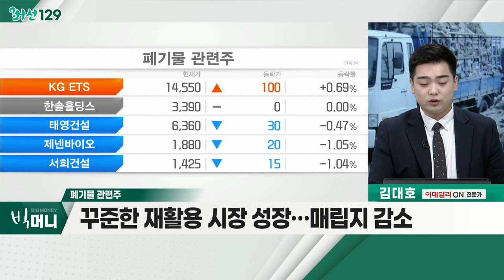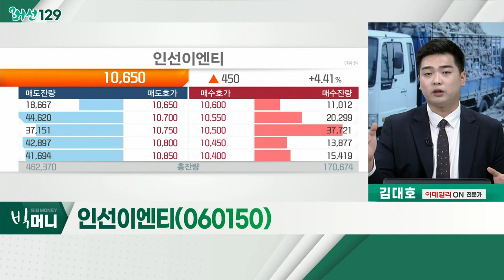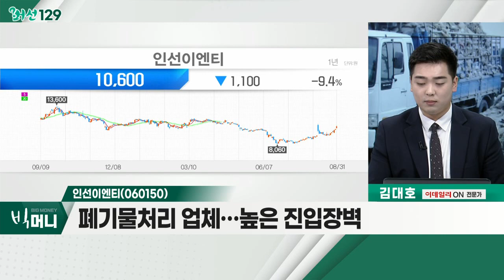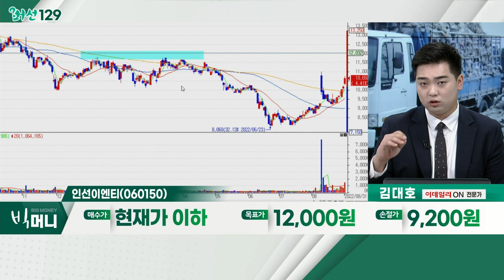인선이엔티(060150)... 폐기물 관련주 / 태풍 '힌남노', 韓 상륙 가능성에 관련주 관심↑_머선129 (20220831)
태풍 '힌남노', 韓 상륙 가능성에 관련주 관심↑
- 태풍, 9월 2일 새벽부터 한반도 북상
- '초강력'으로 태풍 단계 격상
- 태풍 '매미'와 비슷한 속도로 파악

폐기물 관련주
- 폭우ㆍ홍수 관련주로 부각
- 지역별 구분… 경쟁구도 수혜
- 꾸준한 재활용 시장 성장… 매립지 감소
- 인선이엔티, 코엔텍, 와이엔텍 등

- 폐기물처리 업체… 높은 진입장벽
- 폐배터리 재활용 사업 영역 확장
- 자동차 재활용 부문 사업 영위